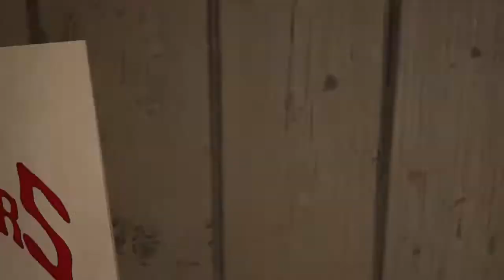Exploring the Virtual Cabin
I died so i went exploring